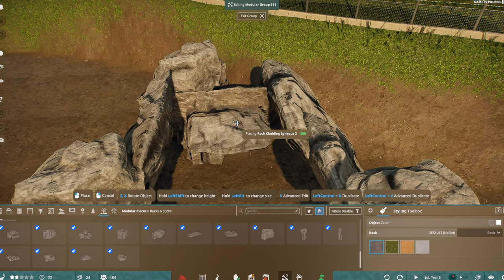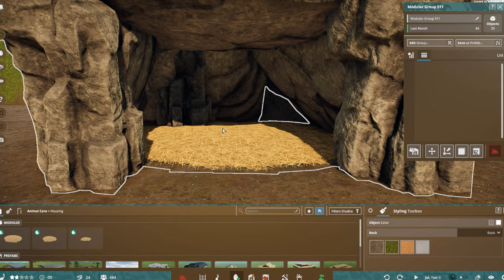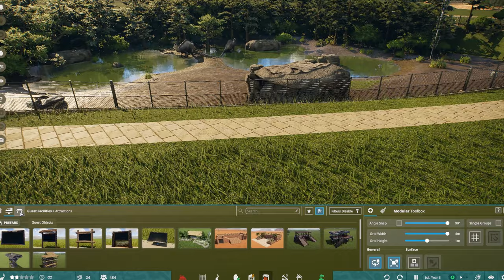Deinocheirus | Prehistoric Kingdom | Ep. 6